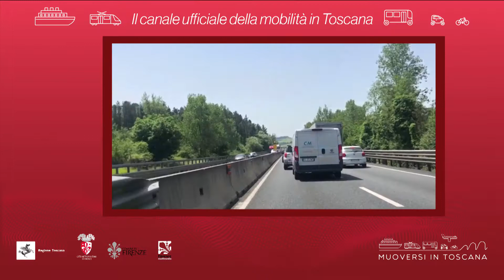Muoversi in Toscana - Edizione delle 15 del 10 luglio 2019